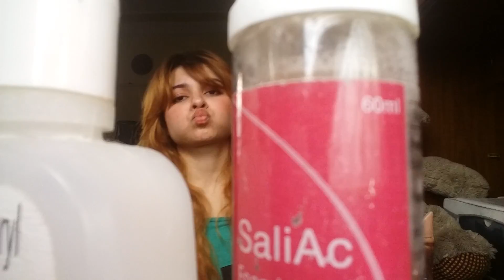Best cleanser for oily sensitive skin Moiz product review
skin and hair